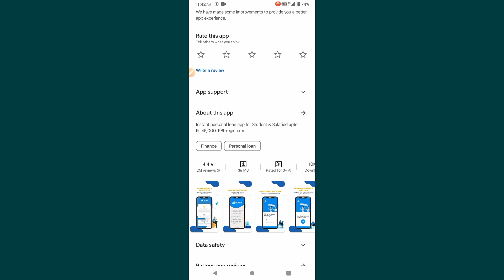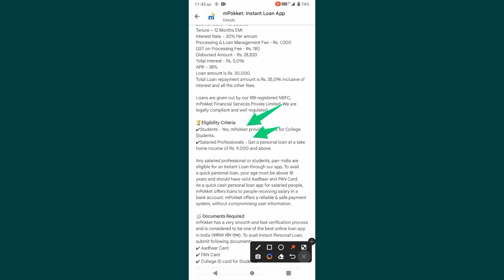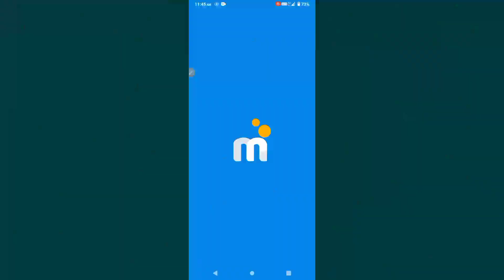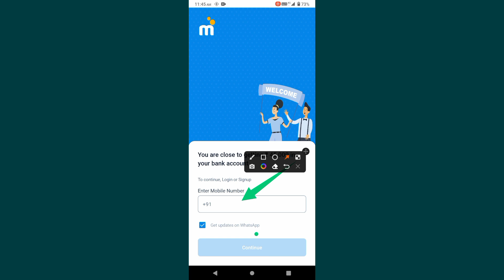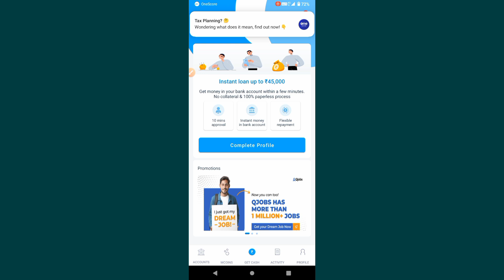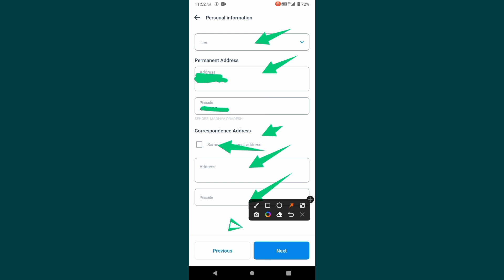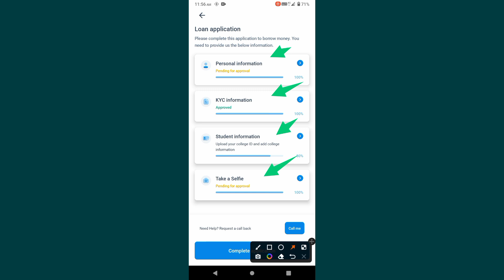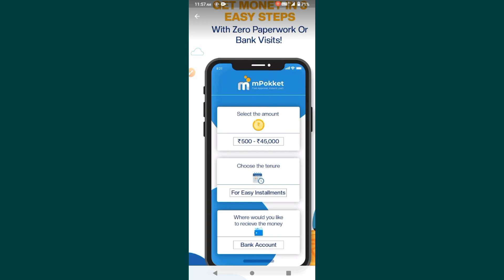mpokket se kaise loan le 2024 | mpokket - Instant loan App | loan app for students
Doston Aaj Ki Video Mein Maine Aapko mpokket se kaise loan le, mpokket loan 2024 - mpokket loan kaise liya jata hai He Uske Baare Me Bataya He To Video Ko Last Tak Jarur Dekhen.

mpokket loan 2024
mpokket loan kaise liya jata hai
loan app without income proof
mpokket app se loan kaise le
mpokket se loan kaise le
best loan app india without salary
mpokket loan
mpokket loan 2022
loan app fast approval new video
mpokket
m pocket se kaise loan le
best loan app
mpokket loan kaise le
mpokket loan app
instant funds loan app real or fake
mpokket app loan kaise le
mpokket loan app
mpokket se loan app
mpokket loan kaise liya jata hai student
mpokket loan app review
instant loan app 2024
mpokket se kaise loan le 2024
mpokket loan kaise lete hain
mpokket se kaise loan le
how to get mpokket loan
Instant Loan App
credit loan app
top 10 loan app in india
easy personal loan app
how to get instant loan online without cibil score